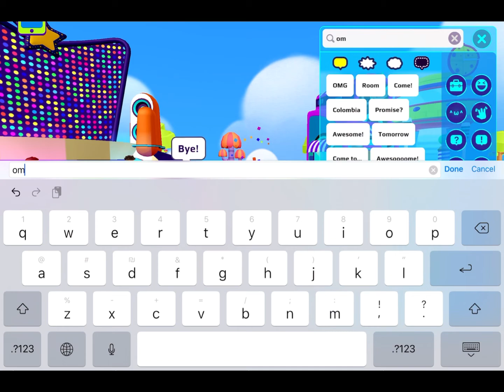In the new update we have new dances and new poses amazing 😻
In the new update we have new dances and new poses wowww 😟